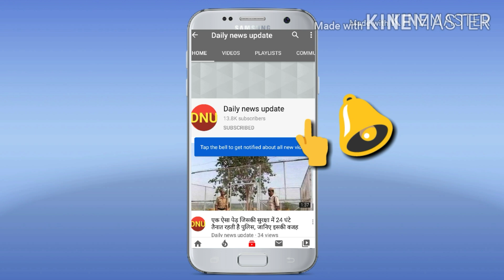करोड़पति होने के बावजूद कपड़े खरीदने पहुंची गांव ये अभिनेत्री, नाम जानकर चौंक जायेंगे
ज़ी टीवी के लोकप्रिय धारावाहिक गुड्डन तुमसे ना हो पायेगा की अभिनेत्री कनिका मान इन दिनों लोगों के बीच काफी लोकप्रिय हो चुकी है| सोशल मीडिया पर भी उनकी तस्वीरों को बेहद पसंद किया जा रहा है| बता दें की कनिका का यह पहला टीवी शो है जो सुपरहिट हो चुका है|

1994 में हरियाणा के छोटे से गांव में इनका जन्म हुआ था और आज भी वो उसी गांव में अपना हर त्यौहार मनाती नजर आती है| अभी फ़िलहाल वो अपने गांव में ही मौजूद है| और इस बात की जानकारी उन्होंने अपने सोशल मीडिया अकाउंट द्वारा तस्वीरें शेयर करके दी है| हाल ही में इन्होने सोशल मीडिया पर कुछ तस्वीरें शेयर की जिसमे वो कपड़े खरीदती नजर आ रही है|

कनिका आज भले ही करोड़पति बन चुकी हो लेकिन वो अपने संस्कार अब तक नहीं भूली है, वो कपड़ो की शॉपिंग के लिए अपने गांव आई है| अपने ज़रूरत की सभी चीज़े वो गांव से ही खरीदती है| ख़बरों के मुताबिक वो अपने एक एपिसोड के लिए 1 लाख 20 हज़ार का फीस लेती है और आज वो एक बड़ी स्टार बन चुकी है|

कनिका सोशल मीडिया में भी काफी एक्टिव रहती है। और अक्सर अपनी नई नई तस्वीरें शेयर करती रहती है। फैन्स भी इनकी तस्वीरों का बड़ी बेसब्री से इंतजार करते रहते है। फैन्स इनकी तस्वीरों को काफी पसंद भी करते है।